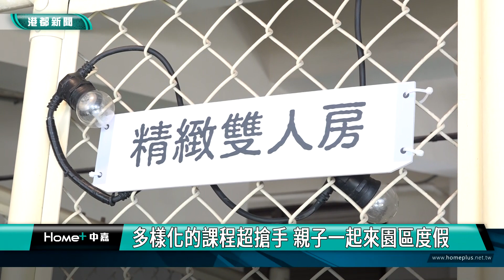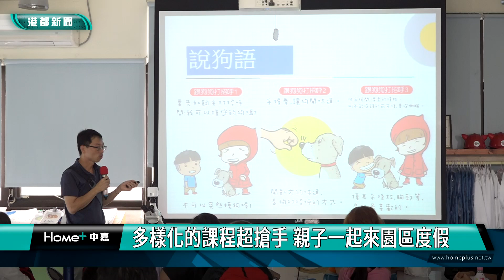動保活動 | 吹狗螺渡假村開張 暫時居住的狗房客超熱情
高雄市動保處將收容所打造成一座吹狗螺渡假村，而裡面還有吹狗螺大飯店，許多狗房客暫時的居住在這邊，等待著有緣人來將他們帶回家，而這一次的活動，有許多精彩的課程一公布就秒殺，消防局帶來搜救犬Roger，與大小朋友互動，讓大家邊度假邊學習動保相關知識。